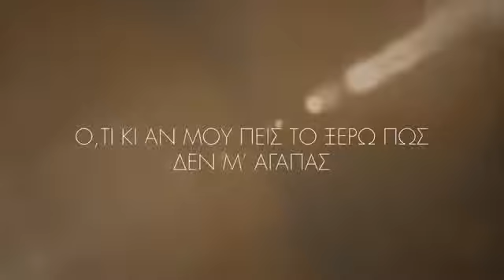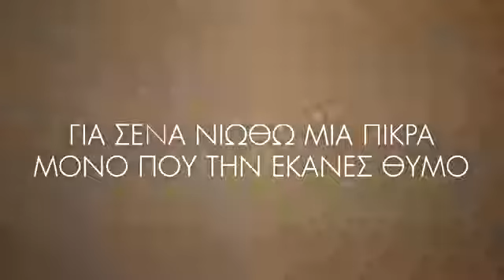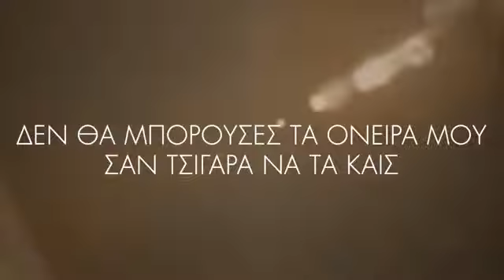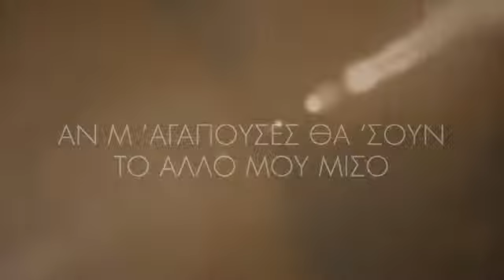An magapouses (αν μαγαπουσες cover by panos x)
To tromero kai mageutiko tragoudi tis natassaas se mousiki ilia filipou kiriakou papadopoulou